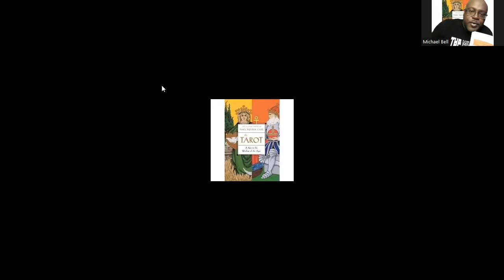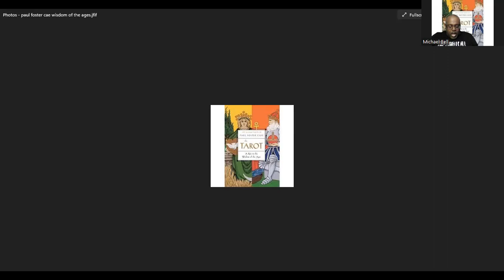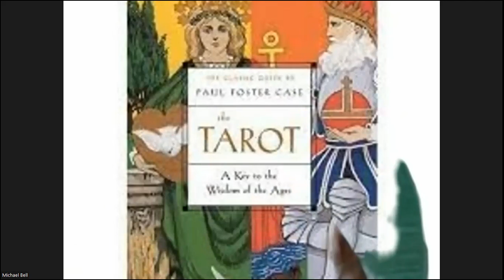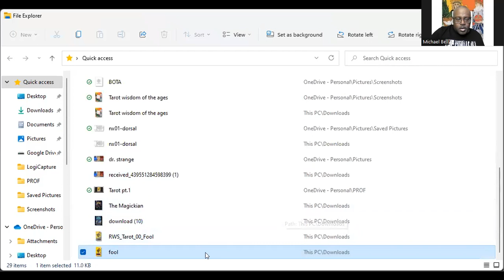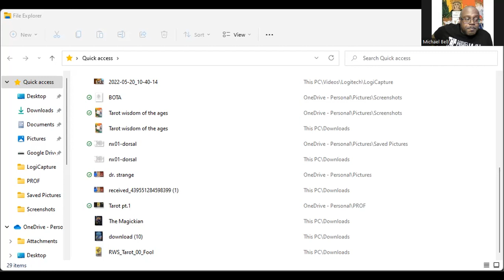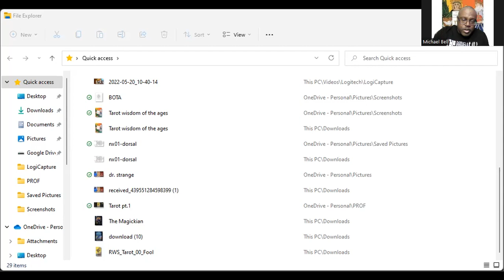Paul Foster Case - The Tarot: A Key to the Wisdom of the Ages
This is a reading of Paul Foster Case's phenomenal book on understanding Tarot symbolism. Part 2.
This book and observations made by me are from the standpoint of a beginner, feel free to join me on my journey.
In this reading, the Tarot cards Magician and The High Priestess are covered. Along with the various correspondences.

Follow me, The Professor on Instagram @iam_who_ithink_iam

You can purchase my book "The Occult Meaning Of Masonry it's Symbols and the Chakra System" on my

If you appreciate the content of my channel and would like to see more. Any donations will go a long way towards giving me the opportunity to free up time and provide more quality content.